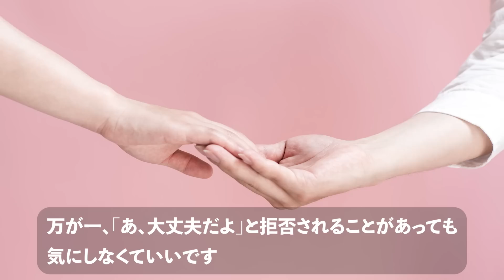ズルいくらいモテる行動TOP20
最新のお知らせや圧倒的にモテるのための有益な限定情報をお届けしています！

3大登録特典
❶LINE限定モテ男度AI診断
❷LINE限定モテ男テク動画(3本)
❸You Tube視聴者様限定！LINEで分かるモテ男診断2
（「恋愛相談」というキーワードをLINEに送るとモテ男診断2ができます）

一緒に楽しく恋愛能力UPしましょう！！

婚活に真剣に取り組みたい方はコチラ

✳️TikTok始めました！1分間で学べる恋愛テクニック配信中です♪

●著書TBS王様のブランチBOOKランキング掲載
●BS12 【緊急警告！男に告ぐ、女のホンネ】ゲスト出演
●AbemaTVパパラピーズのイマっぽTV恋愛講師として出演
●女性セブン掲載
他日刊SPA!連載中

関口美奈子　恋愛戦略家
銀座ホステスを9年間経験し、恋愛や心理学について12年間学んできました📖✨

これまでに❝3万人以上❞の男性と向き合ってきた私の実体験と男女の心理に関する研究データから、リアルで実用的な情報をお伝えしたいと思います。

LAMP BGM